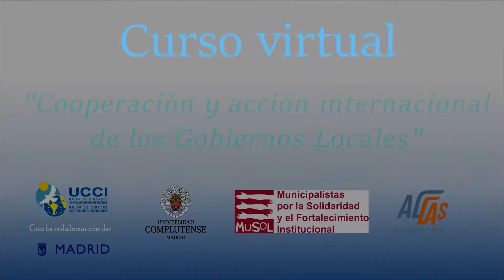Rosa de la Fuente. Intro curso virtual "Cooperación y acción internacional de los gobiernos locales"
Introducción al curso "Cooperación y acción internacional de los gobiernos locales" por parte de la profesora de la Facultad de Ciencias Políticas de la Universidad Complutense de Madrid Rosa de la Fuente.